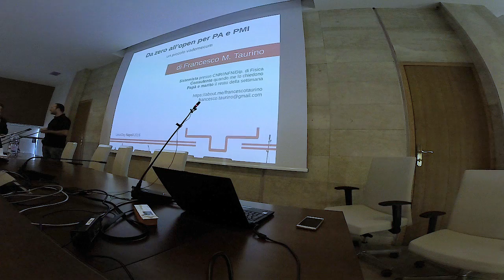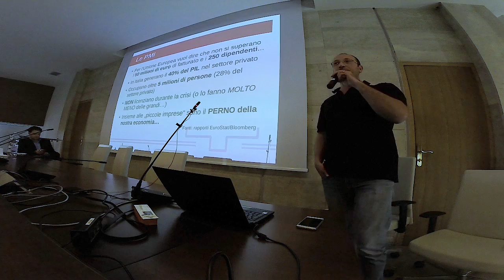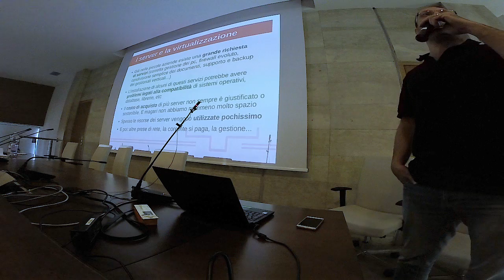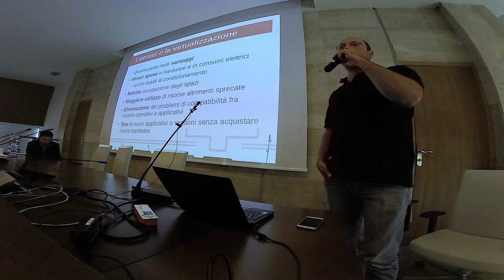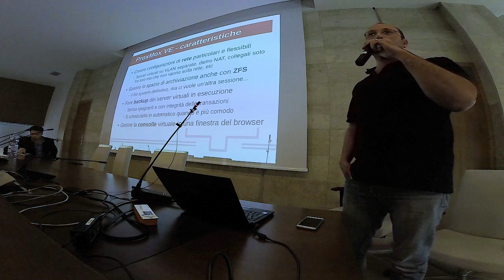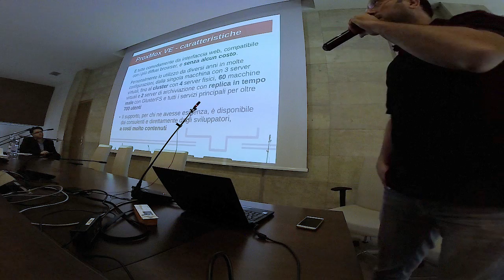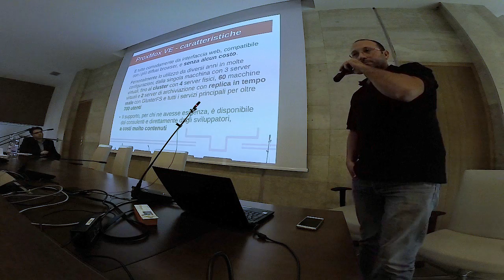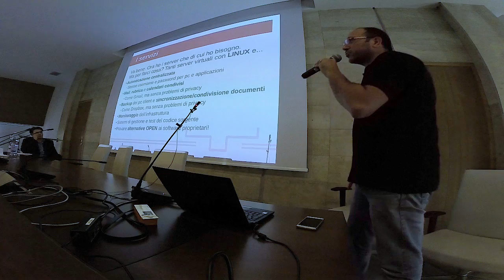Linux Day Napoli 2016: Francesco Taurino - Da zero all’open per PA e PMI: il caso Proxmox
Francesco Taurino presenta proxmox al linux day napoli 2016